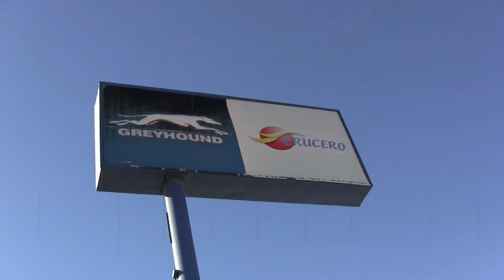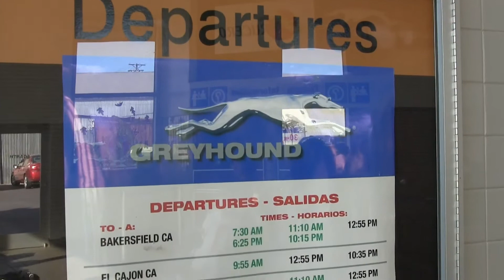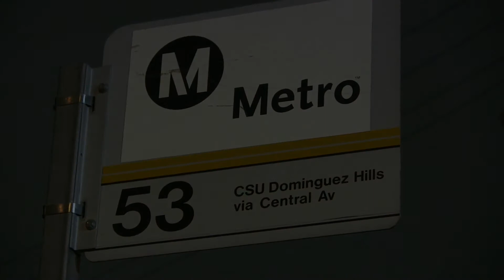Greyhound: A horrible ride. 😀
I am taking a bus ride from El Centro, CA to Los Angeles with a Greyhound.The ride was everything but pleasant. Six hours in a tight seat. The ride was brutal. As I arrived in Los Angeles every bone in my body was hurting. The bus was old, the seats uncomfortable, no light in the bathroom. The bus was from Riverside on overcrowded. People were standing in the aisle. Halfway to LA the AC died. The overcrowded bus became stuffy and smelly very fast. Solution: the driver opened the two hatches on top of the bus to let in the cold winter night air into the bus. While driving a freezing wind swept through the bus like a storm. While I am writing these words, the day after the trip, I am sick in bed, developing a cold, have a headache and my nose is all stuffed up. I was a healthy man as I started my trip in El Centro as you can see in the video. Now I am sick, I feel miserable. Thank you Greyhound.